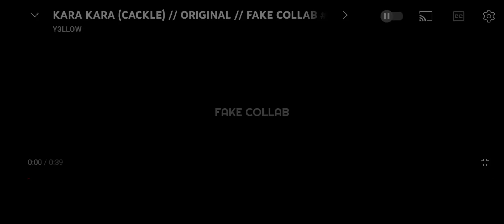KARA KARA (CACKLE) // fake collab // y3llowcacklefc //@y3llowx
※[Original Video/Fake Collab]※
※[Video made by: @y3llowx]※

※[App]※
• Gacha Club
• Alight Motion
• Ibis Paint
• Capcut

※[Sorry this turn out very bad, I don't know how to make it better]※